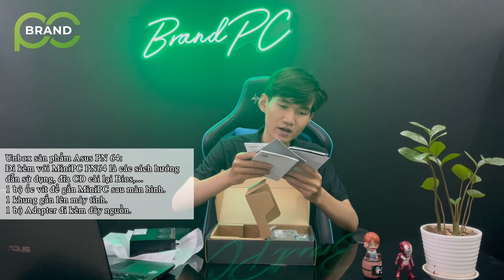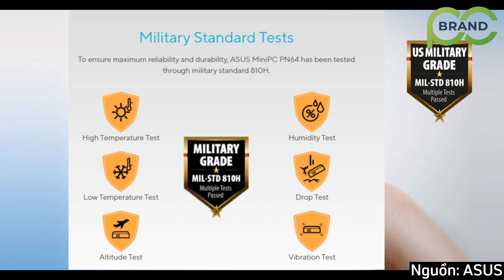Khám Phá ASUS PN64: Đánh Giá Đầy Đủ và Trải Nghiệm Thực Tế của Máy Tính Mini PC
Trong video này, chúng ta sẽ cùng nhau khám phá ASUS PN64 - một trong những máy tính Mini PC đáng chú ý trên thị trường. Tận hưởng một bản đánh giá chi tiết và trải nghiệm thực tế với sản phẩm này. Chúng ta sẽ đào sâu vào các tính năng, hiệu suất, và khả năng mở rộng của PN64, đồng thời thảo luận về ưu điểm và nhược điểm của nó. Bên cạnh đó, video cũng sẽ cung cấp một cái nhìn tổng quan về thiết kế và khả năng tương thích với các ứng dụng và nhu cầu sử dụng cụ thể. Hãy cùng tôi khám phá chiếc máy tính Mini PC này để xem liệu nó có xứng đáng với sự quan tâm của bạn không!

🖥 BrandPC - đối tác phân phối các sản phẩm/ giải pháp của Advantech và Intel tại Việt Nam

🏢 Số 76 ngõ 120 Yên Lãng, Đống Đa, Hà Nội